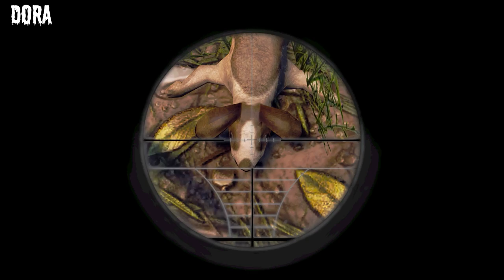7 Days to Die with Glock9!!!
7 Days to Die: Alpha 18 with Glock9!

Key to Your Heart - The Mini Vandals